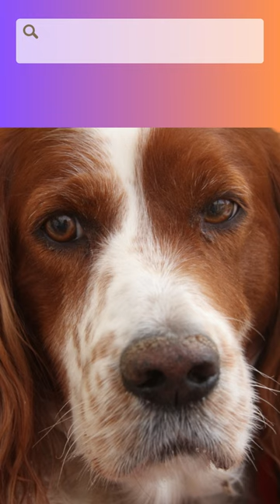Irish Red And White Setter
Irish Red And White Setter sevimli yapısı ve cana yakınlığı ile Setter kategorisinin en sevilenlerinden bir tanesidir. Irkın karakteristik özelliklerini videomuzda bulabilirsiniz.
Irish Red And White Setter hakkında bilgi edinilirken ırkın ailesine olan düşkünlüğü vurgulanmalıdır. Bu ırkı sahiplenen ailelerin köpek bakımına ilişkin sorun meydana gelmemesi için özel bir veteriner kontrol rutini oluşturmaları gerekir. Bu şekilde varsa kronik rahatsızlıkları tespit etmek ve tedavisini saplamak da daha kolay bir hal alacaktır.
Irish Red And White Setter Özellikleri
Irish Red And White Setter özellikleri analiz edildiği zaman özellikle dikkat çeken hususların başında kesinlikle bedensel direnci gelmektedir. Bu ırk farklı koşullara uyum sağlayabilecek bedensel özellikleri ile fark yaratmaktadır.
• Irk AKC tarafından tanınmıştır. Irkın standart özelliklerinin belirlenmesi için en temel kriterlerden biri de bu tanınmadır.
• Ortalama 66 santim uzunluğunda olan bu ırkın ağırlığı 34 kg seviyesine kadar çıkabilmektedir. Beyaz ve kızıl rengin hakim olduğu tüyleri yumuşak ve orta uzunluktadır.
Irish Red And White Setter bakanlar kategorisinde inceleme yapıldığı zaman bu ırkı sahiplenen ailelerin eğitim konusu ya da aile içi oryantasyon konusunda herhangi bir zorluk yaşamadığı da anlaşılmaktadır.
Irish Red And White Setter Apartmanda Bakılabilir mi?
Irish Red And White Setter apartmanda beslenir mi; egzersiz ortamının yaratılması durumunda apartmanda bakımı mümkündür. Irish Red And White Setter bakmak zor mu; bazı aileler egzersiz ihtiyacının karşılanmasına ilişkin sorun yaşadıklarını dile getirmektedirler.
Irish Red And White Setter Evde Bakılır mı?
Irish Red And White Setter evde bakılır mı; evde bakacak olan kişilerin tüy dökümüne karşı kendilerini hazırlaması gerekir. Tüy dökme oranı yüksek olan ırklar arasındadır. Evde Setter bakacaksanız düzenli olarak tüy tarama işlemlerini ve beslenme tüy sağlığı bakımından destekleme adımlarını unutmamalısınız.
Irish Red And White Setter Bakımı
Irish Red And White Setter eğitimi algıları oldukça açık bir ırk olduğu için komutların benimsenmesinde bir sorun ortaya çıkarmamaktadır. Irish Red And White Setter tuvalet eğitimi sırasında da disiplinli bir süreç aktif yürütüldüğü zaman komutlara dair sorun yaşanmadığı görülmektedir. Irish Red And White Setter sahiplendirme sürecinde ırkın temel eğitim ve itaat kontrollerinden geçirilmiş olması fiyat üzerinde artırıcı bir etki ortaya koyuyor.
Irish Red And White Setter Yavru Fiyatları
Irish Red And White Setter yavru fiyatları 48.000 TL seviyesinden başlayarak 52.000 TL seviyesine kadar ilerleyebilmektedir. Irish Red And White Setter cinsi köpek fiyatları kategorisinde incelemeler yapıldığı zaman sorun yaşanmaması için özel bir inceleme gerçekleştirilmelidir. Sahiplenilecek olan köpeğin sağlık durumunun eğitiminin direkt olarak yavru fiyatlarını etkileyecek nitelikte olduğunu unutmamalısınız. Özellikle temel ve ileri eğitimler almış olan köpeklerin fiyatı daha yüksek seviyede bulunmaktadır.